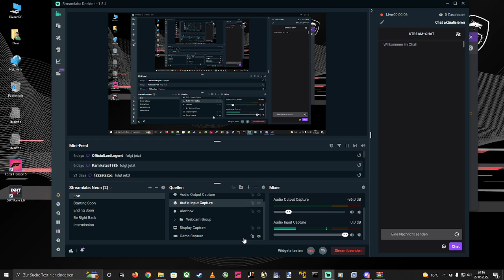#42 devi zockt- vergiss nie wo du herkommst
eine kleine Runde mit Katze und Lord Legend

Leider passieren auch dem erfahrensten Fahrern Fehler

Folgt mir auch gerne auf Twitch, dort seht ihr unter anderem Forza Horizon 4 und 5, Euro Truck Simulator 2 und Old Games

Bis dann euer Devi